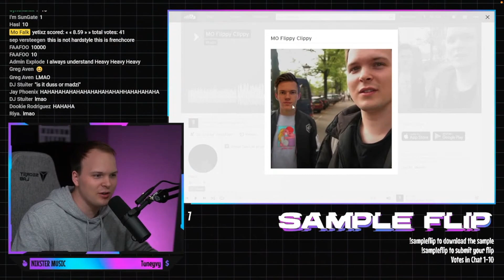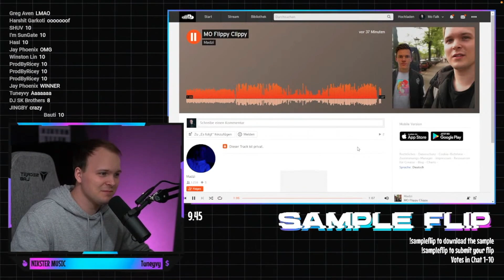Mo Falk - "This is how to predrop vocals..."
A new fun little sample flip with 100% dry vocal recording xd. As always, you know what to do... Just look a bit down in the description